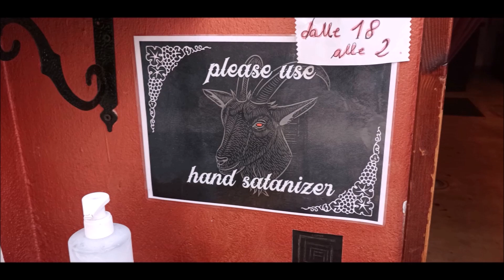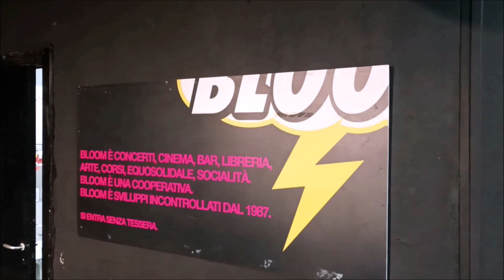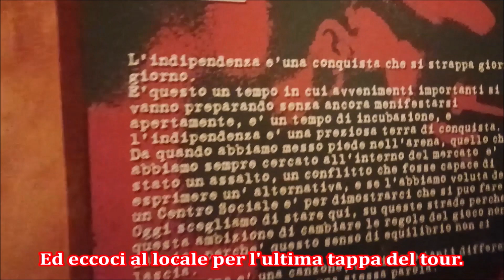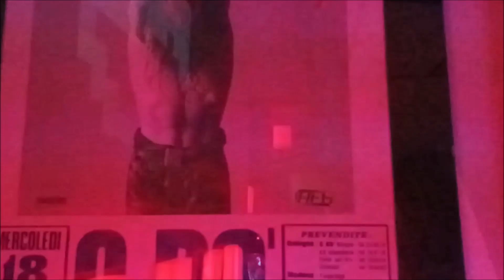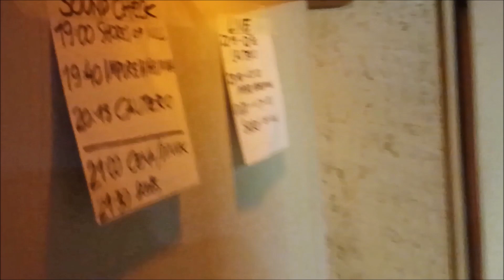Shores Of Null 'Italian Tour 2022' - Video Diary Pt.2